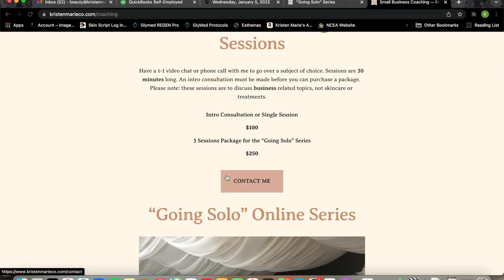*NEW* INTRODUCING MY ONLINE "GOING SOLO" SERIES! | RADIANCE ACADEMY BY KRISTEN MARIE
Hi Beauties! Thanks for tuning in for another episode here on my channel. Over the last couple of months I've been sharing with you a project I've been working on. It has been an online series that I have put so much time, so much love, and so much effort into. This video is going to dive into the details of my new ONLINE course called the "Going Solo" Series. It is available NOW for purchase. This will be super valuable for your if you are really ready to open a solo practice that offers skincare and beauty services.

I'll see you back here next week on MONDAY for some new content. xoxo

AMAZON FAVORITES LISTS:

SLEEP AND GLOW PILLOW CODE FOR $10 OFF:
Code: Kristen10